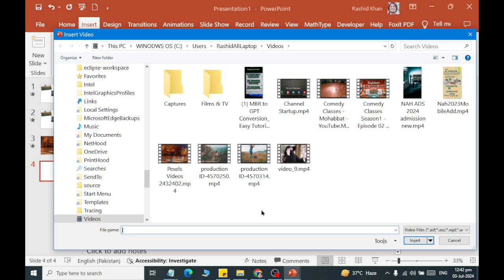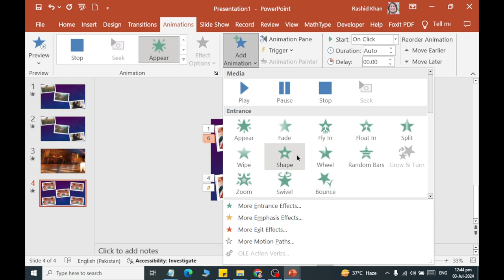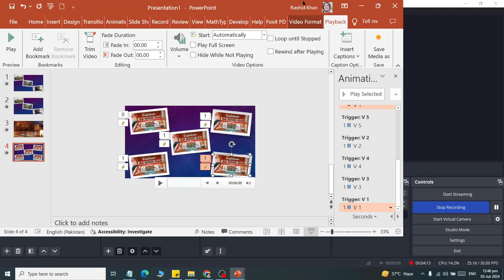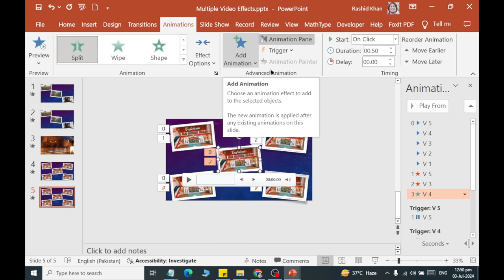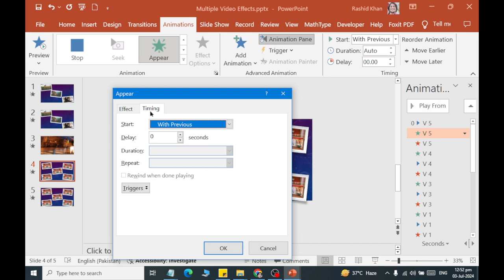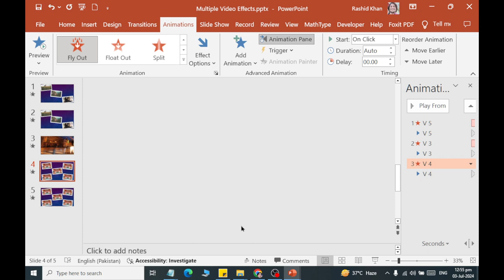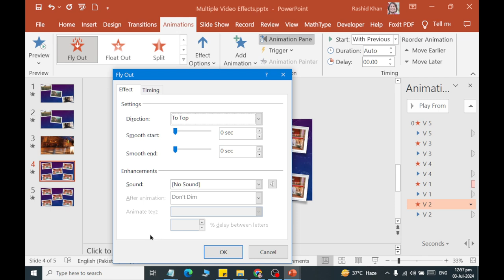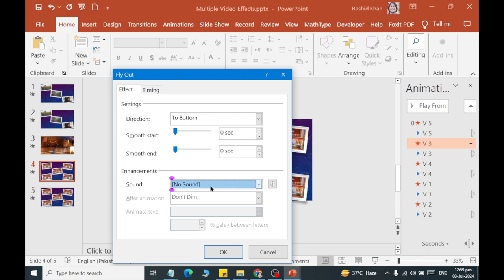Class 18 Apply Different Videos Effects in Ms Power Point 2019